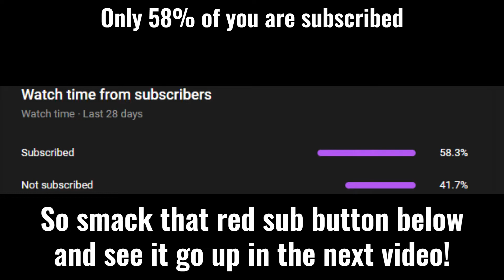22_HFY22 VS Jeffry43844 - WHO WILL WIN?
Huge thanks to @Buket kid (aka Jeffry43844) for making and composing all the music in this video!